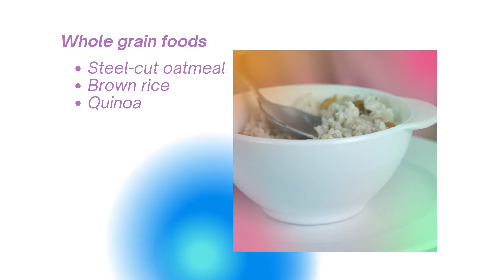Food & Your Mood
Food can give your mood a little boost--especially healthy food!  This list is full of a few things to get your body on the right track.